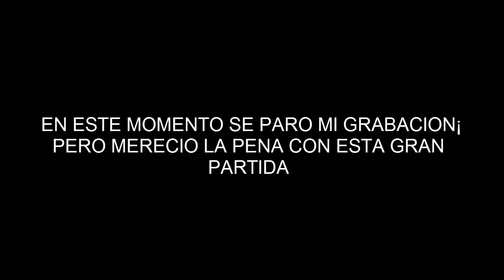LUCKY ISLAND MINECRAFT 1.9 | PARTIDON PERO UN FINAL FALTAL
LUCKY ISLAND - NO LOGRARAN PASAR! AU AU AU
Minecraft: LUCKY BLOCKS NIGHT | POLICE GOLEM!! | Desafío de la Suerte Especial - #92
PERO QUÉ M DE SUERTE ES ESTA!!??
FlasTaXx!
KARMALAND2 - ENCANTAMIENTOS NIVEL 60!! #94
BUILD BATTLE CON ALEXBY - AGUA EN MARTE Y LA TRIBU DEL TAMBOR
CORREREMOS EN EL INFIERNO!! WIPEOUT | Minecraft Race Map
COMPAÑERO AL VACIO!
KARMALAND | MISTERIOOOOOOOO | #41 | Temporada 2
KARMALAND2: EL FARO Y LOS PADRINOS MAGICOS #82
KARMALAND2 - EL BARCO DIMENSIONAL!! #93
EL DÚO DE LA NO-SUERTE!! c/ Vegetta - MINECRAFT 1.9
INCREIBLES JUEGOS DEL HAMBRE EN 1.9
NO TIENEN ESCAPATORIA! AU AU AU!
LA TECNICA DE LA TORTUGA EN MINECRAFT 1.9
KARMALAND2: SAMUEL EL MAGO #81
MINECRAFT 1.9 - JUGANDO PVP
TODO EN UNO CON ALEXBY - AU AU AU
KARMALAND2: PODEMOS VOLAR! #80
sTaXx EN LA 1.9 DE MINECRAFT
LA GRAN SEGUNDA PARTE - CARRERA WIPEOUT sTaXx vs Willyrex - MINECRAFT - sTaXxCraft
EL TRUCO DEL ARCO!! MINECRAFT 1.9
KARMALAND2 - UN INTERCAMBIO JUSTO!! #92
Minecraft | DESDE LO MÁS PROFUNDO...!! | c/ Vegetta
KARMALAND2: UN PUEBLO CON ENCANTO #75
Minecraft: LUCKY BLOCKS NIGHT | ROCKERO!! | Desafío de la Suerte Especial - #82
TODO EN UNO - BOW SPLEEF,PVP RUN,
EL GRAN SALTO!
KARMALAND2: ESPECIAL SAN VALENTIN! #74
KARMALAND2: LA PERLA NEGRA #73
Minecraft | MUERTE A MARIO!! | Minijuego LUCKY ISLANDS c/ Vegetta
0:01 / 21:00
KARMALAND2 - ESPECIAL SAN VALENTÍN!! c/ Vegetta | EL CONSEJERO DEL AMOR #81
KARMALAND2 - UN LADRÓN EN KARMALAND!! #80
KARMALAND2 - EL CASTILLO DEL MAL!! #79
7 ESTRELLAS, FERRARIS Y TIBURONES | Epic Vlog
EL NUEVO VEGETTA
KARMALAND | 2 GRANDES JUGADORES | #37 | Temporada 2 KARMALAND2 - EL NUEVO MUNDO!! #58
KARMALAND2: ESTABLO POR NAVIDAD! #58
LUCKY ISLAND Y EL REGALO ASESINO!
KARMALAND2: NOOOOOOO! DIA DE PONIS #57
JUEGOS DEL HAMBRE - EQUIPO MORTAL DE NAVIDAD!
EL GRAN MAGO VEGETTA
KARMALAND | "ESPECIAL DE NAVIDAD" | #29 | Temporada 2
REPARTIENDO ESPADAZOS POR NAVIDAD!!
Minecraft: LUCKY BLOCKS ESMERALDA | GOLEM FARAÓN!! |
WTF! ME CASO CON UN MONO!!?? | CHIMPBOT
MUERTE DE CACTUS Y LAVA!! Carrera Épica | Minecraft Race Map
KARMALAND2 - EL LEGENDARIO STEVE!! #57
Minecraft: LUCKY BLOCKS ESMERALDA | WILLYREX MALIGNO!! | Desafío de la Suerte Especial - #66
UN PAPÁ GENIAL!! | OCTODAD #2
CAZADORES DE HOMBRES
CARRERA NAVIDEÑA!! - Carrera de WipeOut - Willyrex Y sTaXx - MINECRAFT
KARMALAND2: BUEN KARMA Y DECORACION NAVIDEÑA! #52
TOM CLANCY´S RAINBOW SIX SIEGE - PARTIDAS EPICAS!JUST CAUSE 3: EL LIBERADOR
Minecraft: AYUDA DE LOS DIOSES!! | TOTEM DEFENDER
SANTA EL MALVADO!! The Escapist: Santa's Sweatshop
LOS SIMPSONS Y EL GLOBO DE LA VICTORIA
JUEGOS DEL HAMBRE CON WILLY & FRANK
KARMALAND2: LA GRAN ARMADURA POCHA! #43
LUCKY ISLANDS: HOMBRE DIAMANTE!
Minecraft | EL NUEVO MARIO BROS!! c/ Vegetta | Minijuego BUILD BATTLE
KARMALAND2 - LA MESA DEL MAGO!! #38
KARMALAND2 - MIS HOJAS MÁGICAS!! #37
HEROBRINE!!?? WIPEOUT | Minecraft Race Map
KARMALAND2 - LA MAGIA QUE NUNCA SE VE!! #39
KARMALAND2: EL POLLO MILENARIO #44
KARMALAND2: CONSTRUCTORES PICADORES #45
ESPECIAL 7777 - MINECRAFT: EL GRAN COMBATE
Monster School: Brewing - Minecraft Animation
MineCraft Xbox360 - MegaConstrucciones #26 ¡Parque De Diversion!
ZONA MINECRAFT: EPISODIO FINAL... BOOM! (XBOX360)
GUERRA EN LAS ALTURAS - SkyWars Minecraft con Willy y sTaXx
EL VERDADERO MAESTRO POKÉMON | MINECRAFT SKYWARS CON SARINHA
¡Mini-Juegos En Minecraft! - SkyWars
EL HOMBRE DE FUEGO - Minecraft Skywars
PINCHE SUERTE WTF!!! - Minecraft SkyWa
ESTOY MALDITO!! - Los Juegos Del Hambre | Minecraft